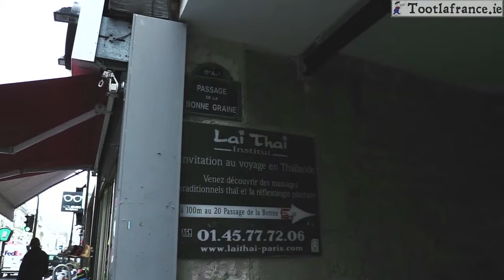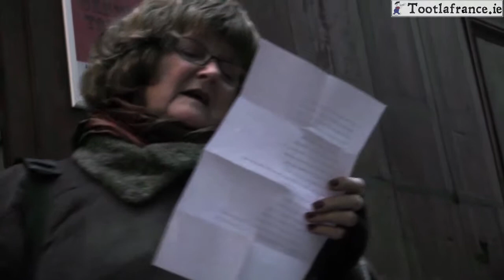Poetic Passages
Acclaimed Irish Poet Derry O'Sullivan and his wife Jeanne take us on a short historical tour of some of the open "passages" near their home in Paris.